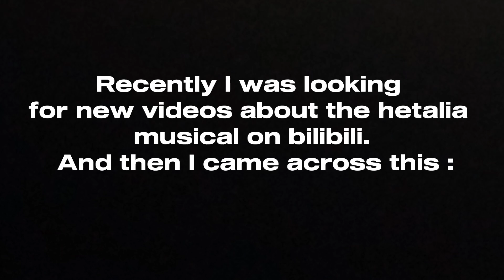hetamuy rusame moment